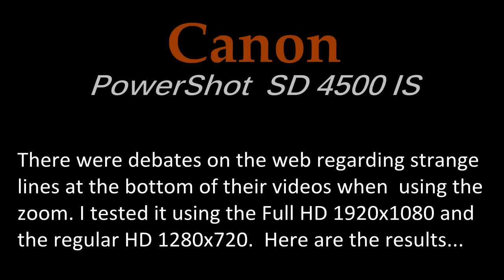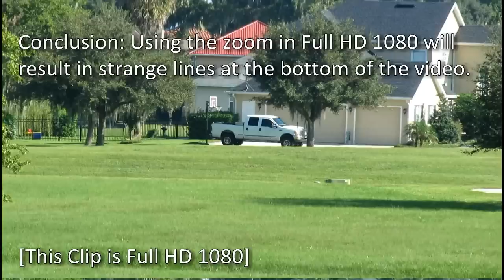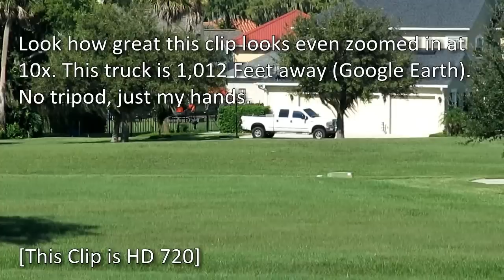Canon PowerShot SD4500 IS (Zoom Test)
There were debates regarding strange lines at the bottom of videos when using the zoom with their Canon PowerShot SD 4500 IS. It's true... When using the zoom in Full HD 1080 there are strange lines at the bottom of the video. However, if you use the regular HD 720 there are no lines.